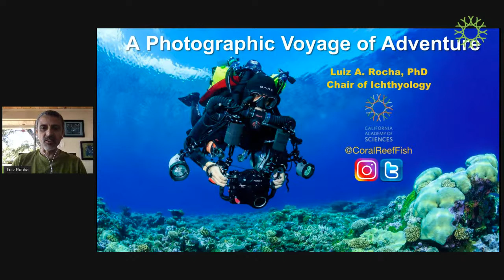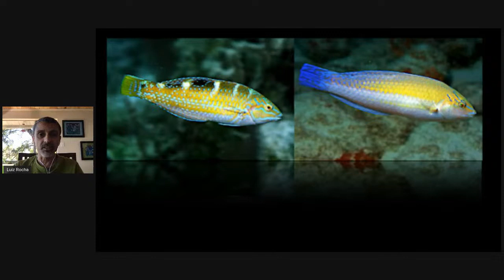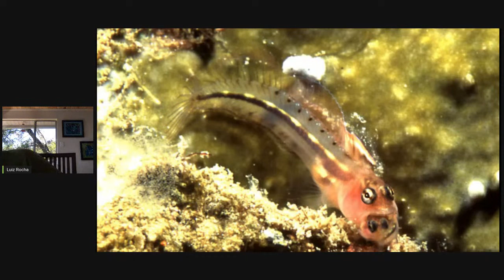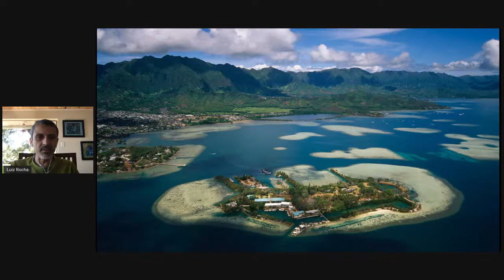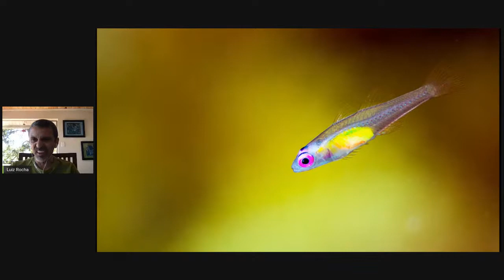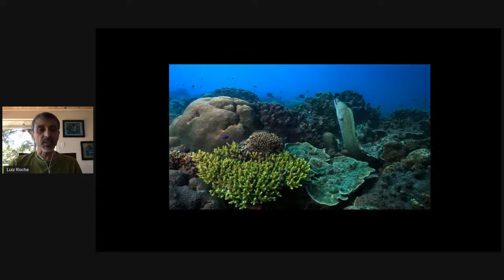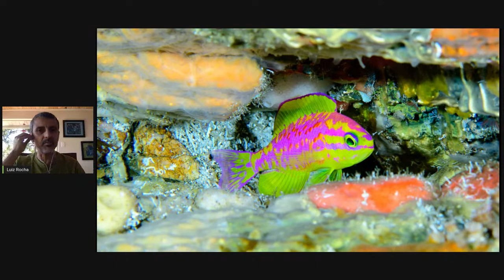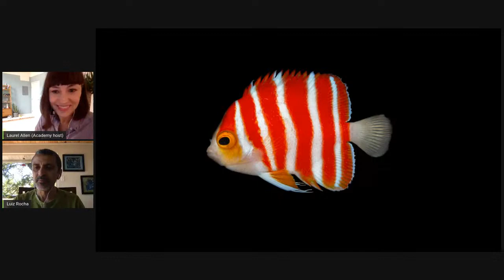Academy Breakfast Club, Ep. 13: Dr. Luiz Rocha on Coral Reef Exploration & Underwater Photography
"A Photographic Voyage of Adventure and Discovery Through the World's Coral Reefs"
Dr. Luiz Rocha, Associate Curator and Follett Chair of Ichthyology

Embark on this journey through the life, adventures, and misadventures of Academy ichthyology curator Luiz Rocha. Hear how Luiz became a biologist (in his mind) at age 9 and how his passion kept him going and led him to study hundreds of coral reefs throughout the world and publish 150 scientific papers, all while taking more than 50,000 underwater photos to document his favorite animals: coral reef fishes.